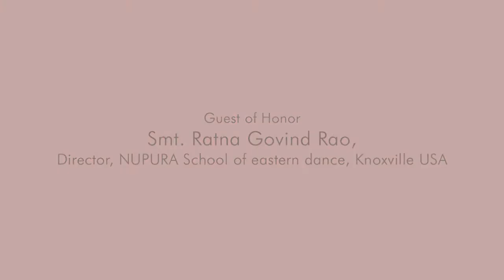Sambrahma 2014 by Aavishkar 16.10.14